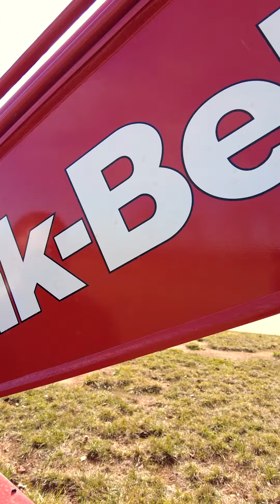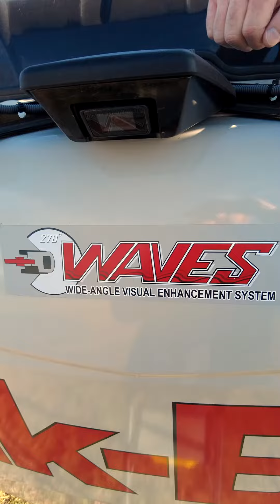Link-Belt X4S Series - ASMR Battle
Link-Belt vs Mercedes. Who ya got?

X4S Series excavators feature...
✔️ Newly designed, full-size spacious cab.
✔️ 10” machine monitor enhances operator experience.
✔️ Custom flow for enhanced fuel economy, productivity, and power.
✔️ WAVES – 270° view around the machine for added safety.